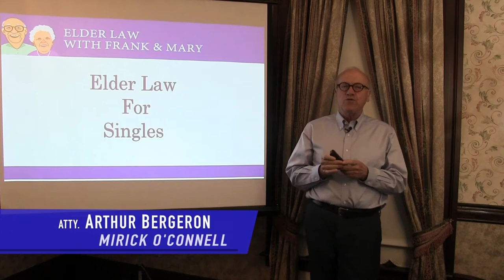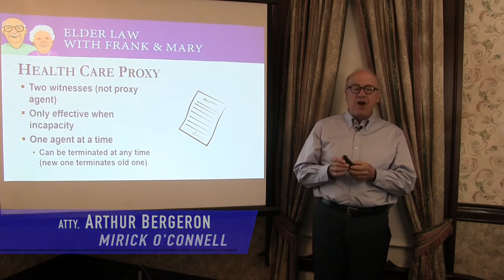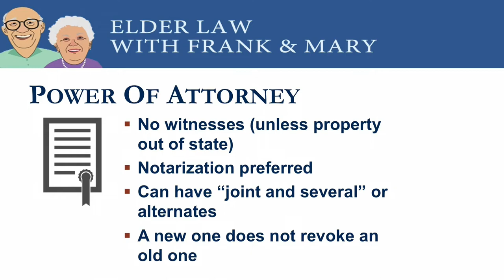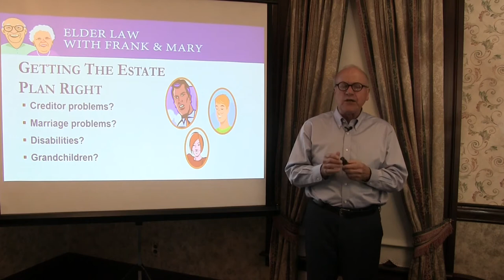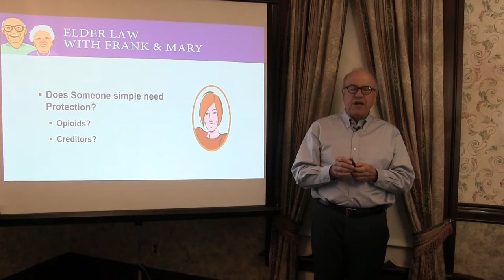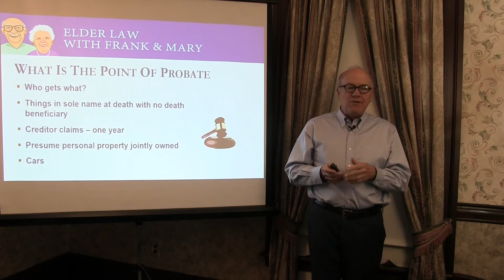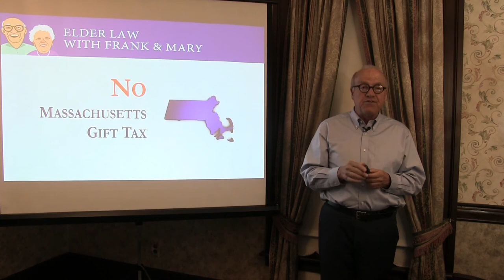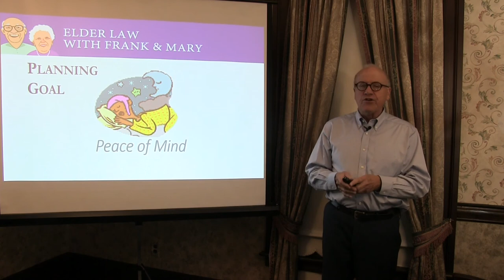Elder Law for Singles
If you’re single and want to make things simple for those you love after you die, this seminar is for you. I will discuss steps you can take now to avoid probate, estate taxes, and delays, and minimize arguments so that the people and organizations you love will receive the gifts you intend for them without little to no obstacles.